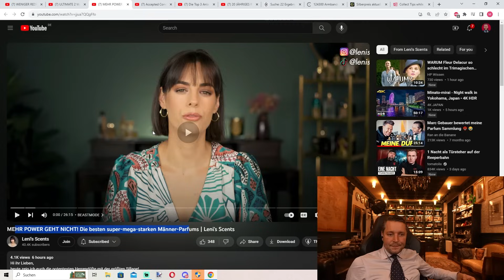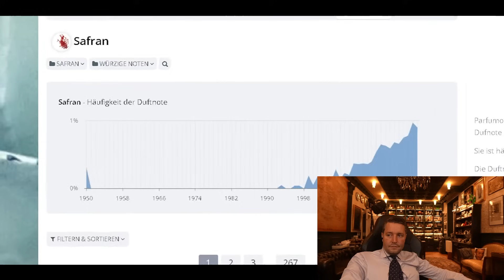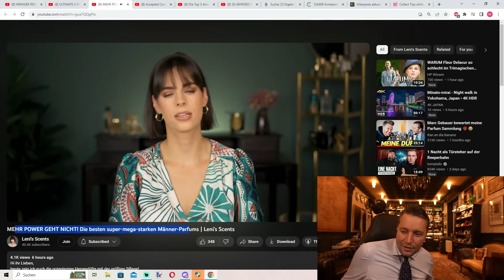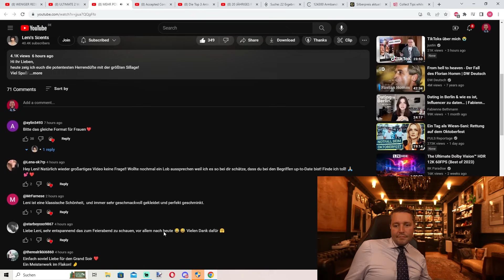MEHR POWER GEHT NICHT! 💪😮 Top 10 Bestmode Düfte